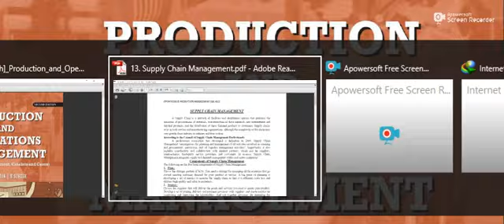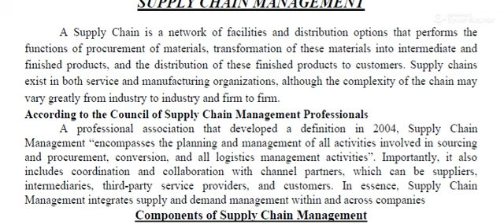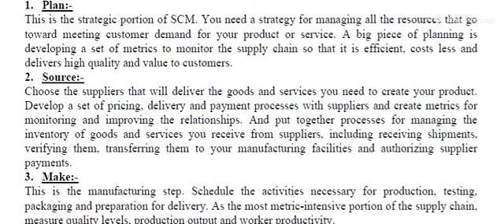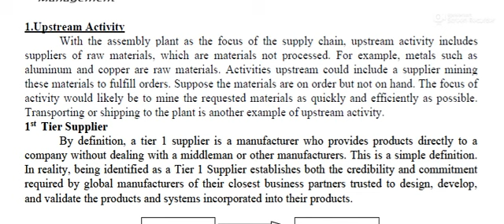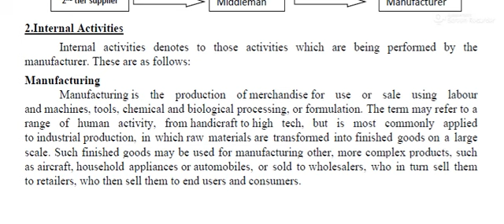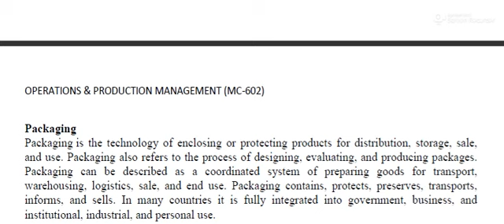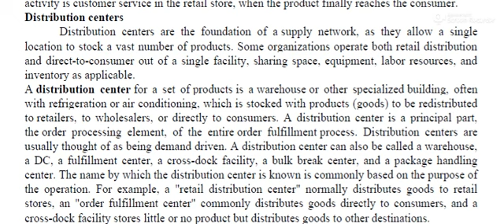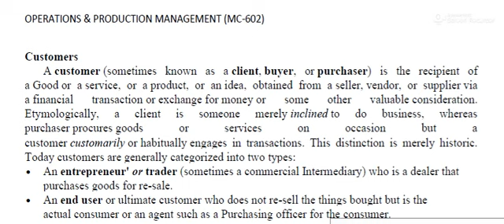Supply Chain Management (Components & Elements)